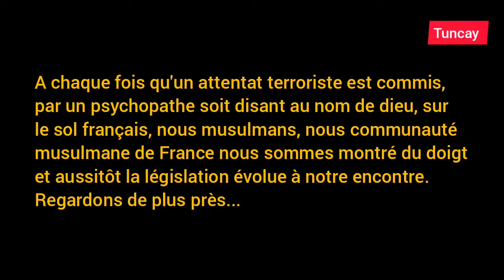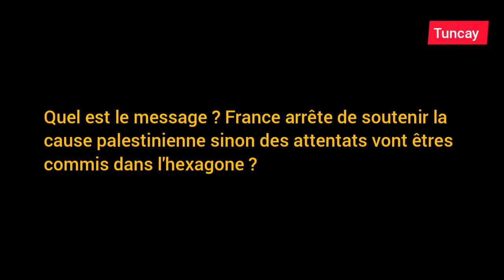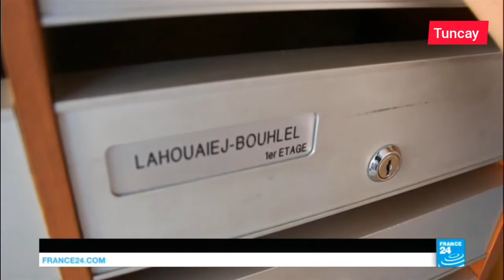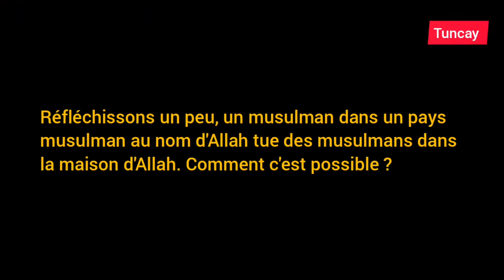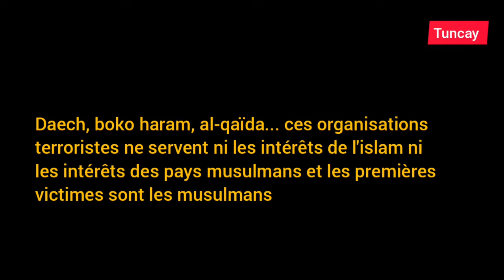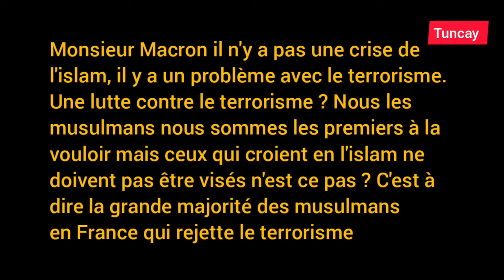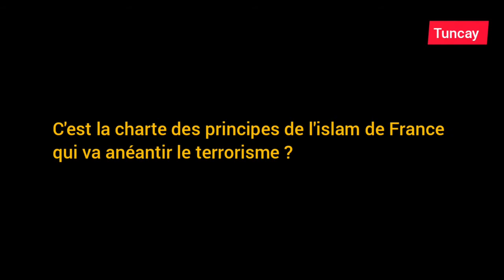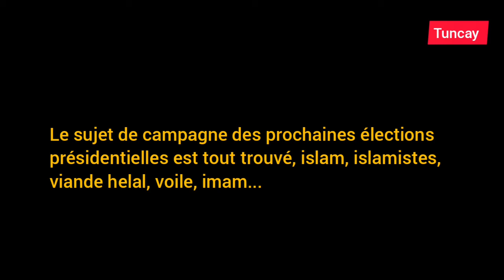La France de plus en plus islamophobe? L'évolution de la législation